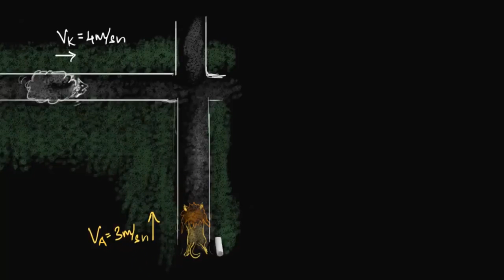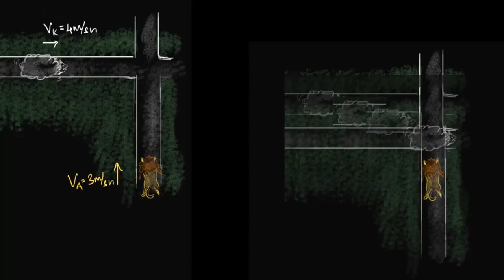2 Boyutta Bağıl Hız (Fen Bilimleri) (Fizik)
KhanAcademyTurkce